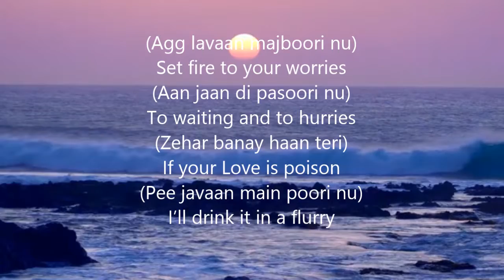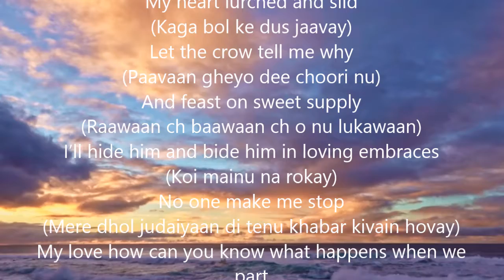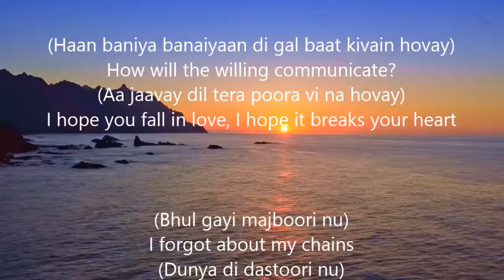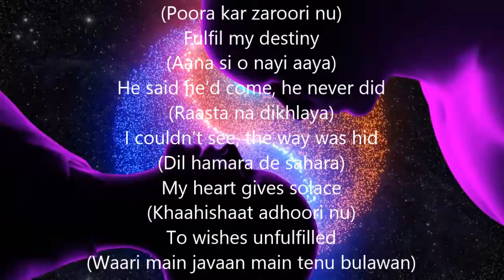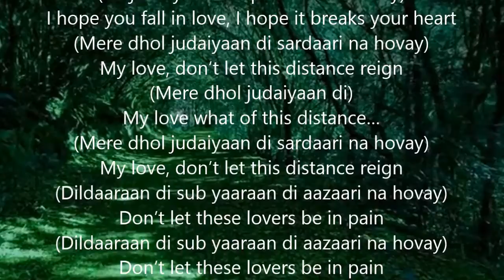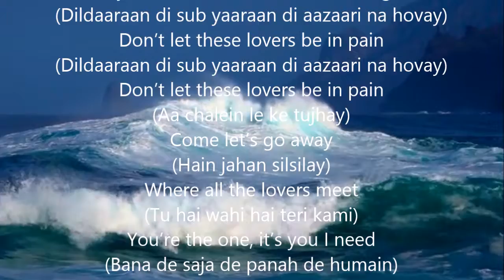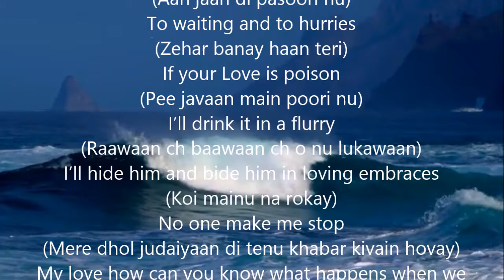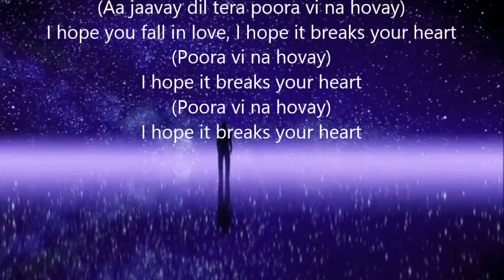Pasoori//Inspirational with English translation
(Agg lavaan majboori nu)
Set fire to your worries
(Aan jaan di pasoori nu)
To waiting and to hurries
(Zehar banay haan teri)
If your Love is poison
(Pee javaan main poori nu)
I’ll drink it in a flurry

(Aana si o nai aaya)
He said he’d come, he never did

(Dil baang baang mera takraya)
My heart lurched and slid
(Kaga bol ke dus jaavay)
Let the crow tell me why
(Paavaan gheyo dee choori nu)
And feast on sweet supply
(Raawaan ch baawaan ch o nu lukawaan)
I’ll hide him and bide him in loving embraces
(Koi mainu na rokay)
No one make me stop
(Mere dhol judaiyaan di tenu khabar kivain hovay)
My love how can you know what happens when we part
(Aa jaavay dil tera poora vi na hovay)
I hope you fall in love, I hope it breaks your heart

(Haan baniya banaiyaan di gal baat kivain hovay)
How will the willing communicate?

(Bhul gayi majboori nu)
I forgot about my chains
(Dunya di dastoori nu)
And people’s refrains
(Saath tera hai bathera)
You’re enough for me
(Poora kar zaroori nu)
Fulfil my destiny
(Aana si o nayi aaya)
(Raasta na dikhlaya)
I couldn’t see, the way was hid
(Dil hamara de sahara)
My heart gives solace
(Khaahishaat adhoori nu)
To wishes unfulfilled
(Waari main javaan main tenu bulawan)
I dote on you, I call out your name
(Gal saaree taan hovay)
Let’s have it out, for shame!

(Mere dhol judaiyaan di sardaari na hovay)
My love, don’t let this distance reign
(Mere dhol judaiyaan di)
My love what of this distance…
(Dildaaraan di sub yaaraan di aazaari na hovay)
Don’t let these lovers be in pain
(Aa chalein le ke tujhay)
Come let’s go away
(Hain jahan silsilay)
Where all the lovers meet
(Tu hai wahi hai teri kami)
You’re the one, it’s you I need
(Bana de saja de panah de humain)
Give me life, give me love, take me in your arms
(Poora vi na hovay)
I hope it breaks your heart

Shiv Kumar Batalvi (1936–1973) was born in a Saraswat Brahmin family in village Bara Pind Lohtian, Shakargarh Tehsil, Sialkot District (Punjab province, Pakistan). His father Pandit Krishan Gopal was a village tehsildar and his mother Shanti Devi, a housewife. In 1947, his family moved to Batala Gurdaspur district where his father worked as a patwari and young Shiv received his primary education. He is known for his romantic poetry. His poetry recitations, and singing his own verse, made him and his work very popular amongst the masses. He became the youngest recipient of the Sahitya Akademi award in 1967 for his epic verse play Loona. His poetical works are Peeran Da Paraga (1960), Lajwanti (1961), Aate Dian Chirian (1962), Mainu Vida Karo (1963), Birha Toon Sultan (1964, a selection), Dardmandan Deean Aaheen (1964), Loonan (1965), Main Te Main (1970), and Aarti (1971). Punjabi Ghazlan Shiv Kumar Batalvi , Punjabi Geet Shiv Kumar Batalvi ,Punjabi Poems Shiv Kumar Batalvi , Shiv Kumar Batalvi Whatsapp Status , Punjabi Poetry , Punjabi Shayari Shiv Kumar Batalvi , Latest Poetry , Latest Poems 2021 ,